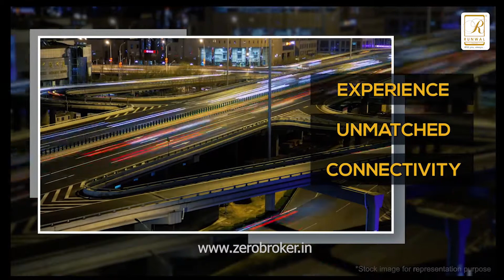RUNWAL EIRENE - THANE WEST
Video tour of Runwal Eirene in Balkum, Mumbai Thane by Runwal Developers is a residential project.The project offers Apartments with perfect combination of contemporary architecture and features to provide comfortable living.The Apartment are of the following configurations: 1BHK,2BHK and 3BHK